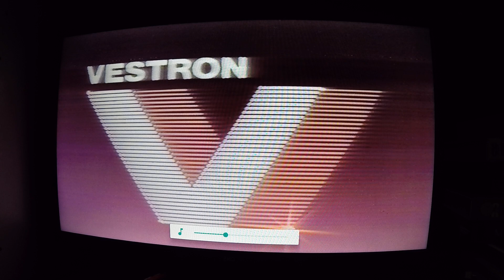Opening to The Final Terror 1984 VHS